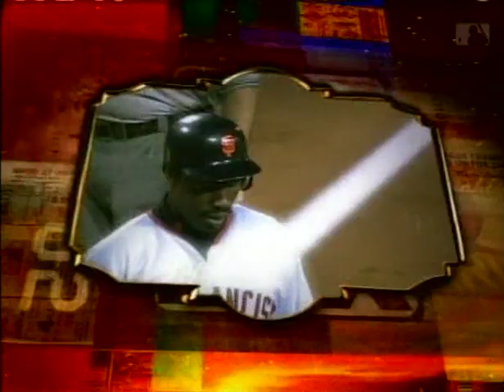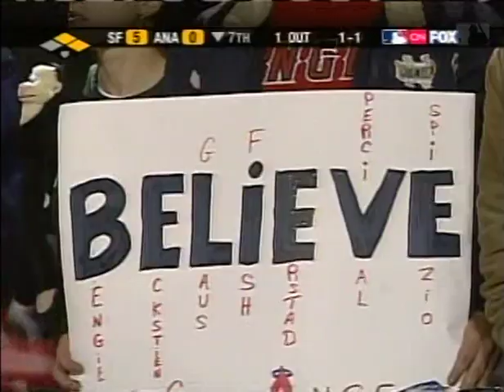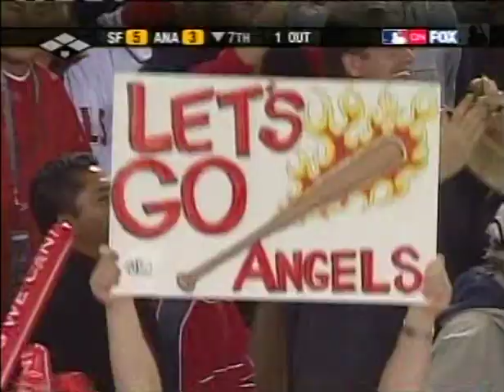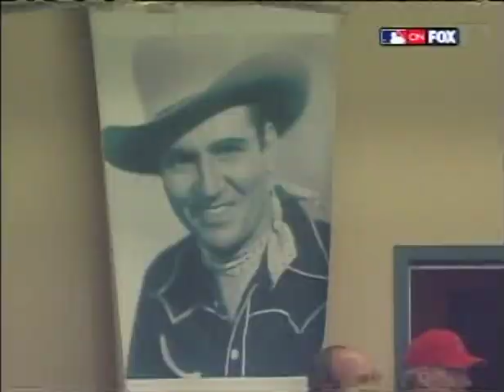2002 World Series Game 6 Giants at Angels - with KLAC AM570 Radio Call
Terry Smith Rory Markus

About a minute of silence to sync up audio and video